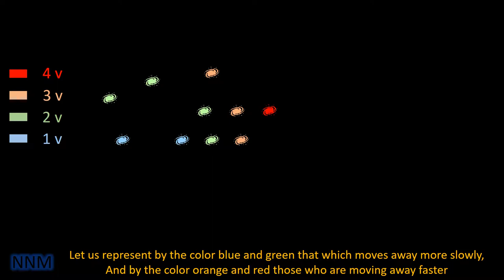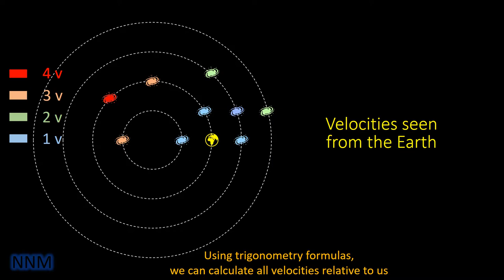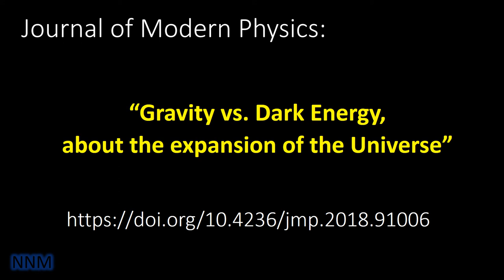26 - Is there a centre of the Universe?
A short explanation about the Hubble's law, the expansion of the Universe (the raisin cake) and the neo-Newtonian approach
Observation                          0:01
Hubble's law                        0:27
Another explanation          0:54